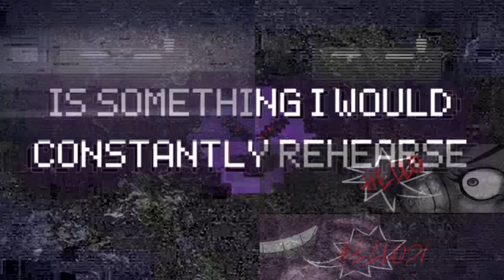FIVE NIGHTS AT FREDDY'S 3 SONG (I'm The Purple Guy) Lyric Video - DAGames [VOCAL COVER MASH-UP]#839